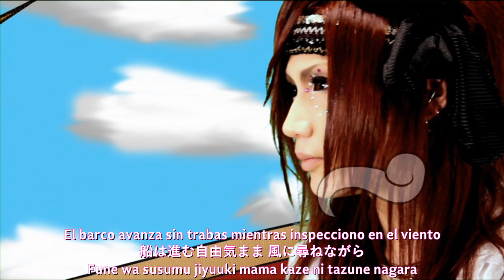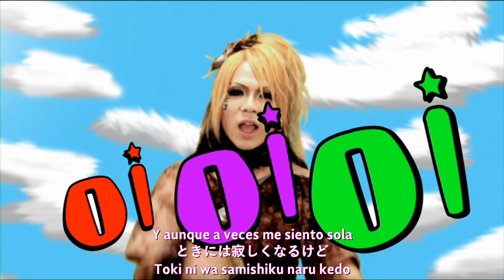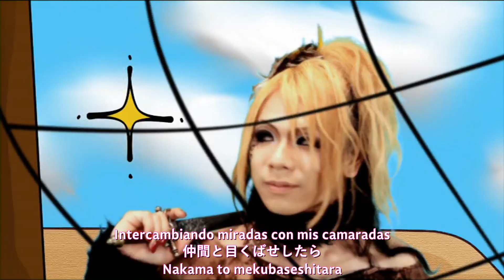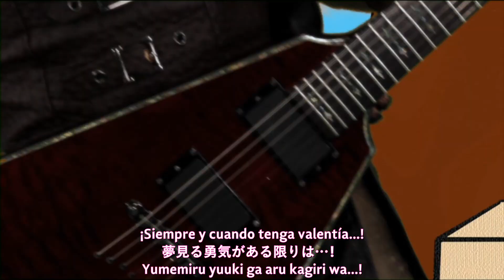DecoLa Hopping - WANTED! sub esp